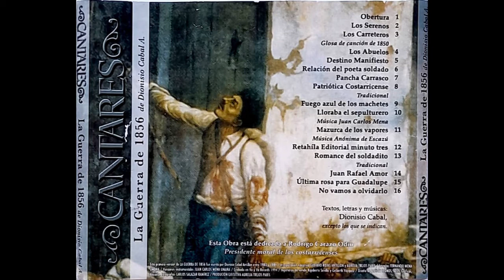Cantares -Retahíla minuto 3